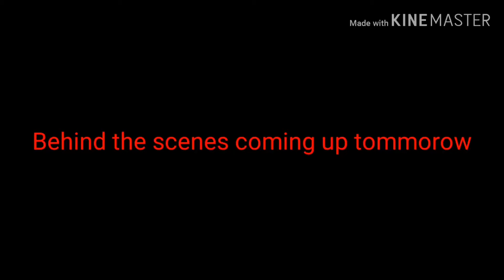GTA Online - Last One Standing (Part 4)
This was making 3 hours...
We made so much mistakes...